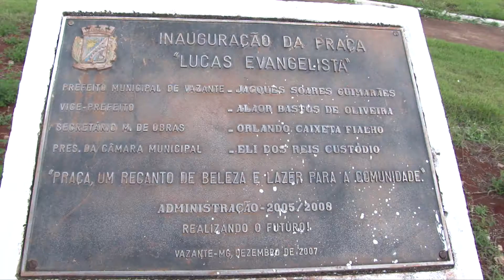Meio Ambiente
Intervenção Dia do meio ambiente Tv Caroço de Vazante
Os integrantes realizaram uma revitalização da praça
 Lucas Evangelista no intuito de despertar na comunidade
a importância da preservação ambiental e do patrimônio público.